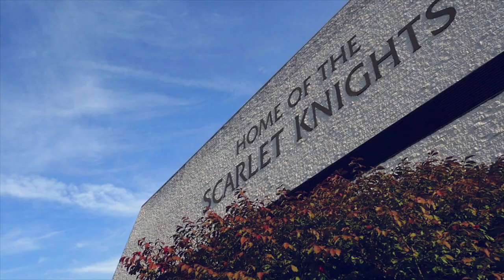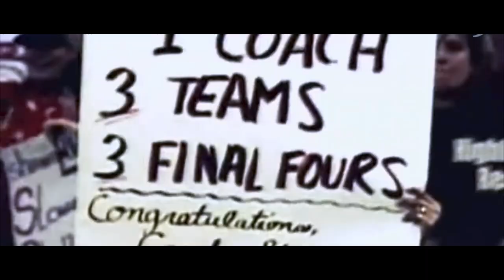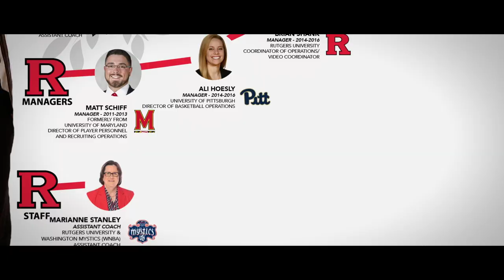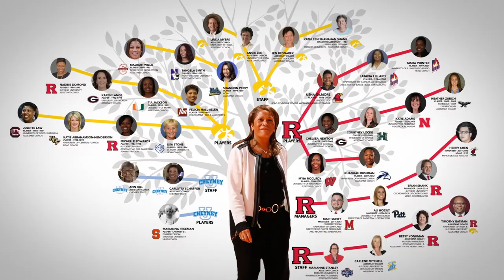RVision: Episode 04 Rutgers Basketball Show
WATCH! The 4th Installment of the Rutgers Basketball Show